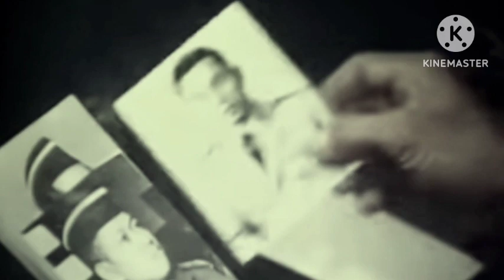POLEMIK KALA TVRI TIDAK LAGI TAYANGKAN FILM G30SPKI YG SEBELUMNYA MENJADI TONTONAN WAJIB TIAP TAHUN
G30spki
Makam Ade Irma Suryani nasution
G30s
Gerakan 30 september
Pranoto reksosamoedro
Njoto
Eddy martadinata
Ade Irma suryani
Nasakom
SUDISMAN
Soedisman
M. Jusuf
Santri vs pki
Gijadi
Sersan bungkus
Ishak bahar
Hendro subroto
Ernest Julius magenda
Untung sjamsuri
Brigjen soepardjo
Brigjen surjosoempeno
Suryosumpeno
Murad aidit
Bambang soepeno
Konfrontasi malaysia
G30spki Jawa tengah
Bambang soepeno
Heru Atmodjo
Heroe atmodjo
Basuki rachmat
Soemitro
Letkol sudjiman
MH Lukman
Moersjid
Sakirman
Soedisman
Operasi kalong
Ratna Sari Dewi
Dewi soekarno
Jasir HADIBROTO
Yasir hadibroto
Pki
Gestapu
Brigjen Soepardjo
Soepardjo
Lubang buaya
Gestok
Ahmad yani
Ah nasution
HUT PKI ke 45
Basuki rahmat
Soekarno
Dn aidit
Soeharto
Mt haryono
Mas Titodharmo haryono
R. Soeprapto
Moersjid
Tjakrabirawa
Sutoyo siswomihardjo
Maulwi saelan
Nani nurrachman
Ibrahim adjie
Nani Sutoyo
SOETOYO siswomihardjo
Mung parhadimulyo
Cakrabirawa
Lubang buaya
Tjakrabirawa
Manggil soekarno
Benny Moerdani
Sarwo Edhi Wibowo
Sarwo edhi
Pahlawan revolusi
Bimasakti
Pasopati
Gatot kaca
Pringgodani
Siswondo Parman
S parman
Mayor soekirno
Kapten koencoro
Biografi pahlawan
Amelia yani
Hendrianto Sahara Nasution
Yanti nasution
Nasakom
Angkatan kelima
Soegandhi
Basuki rahmat
Di pandjaitan
D i pandjaitan
Kapten koencoro
Kapten Soekarno
Omar Dani
Omar dhani
Djamin gintings
Junus samosir
Brigjen soepardjo
My haryono
Ali moertopo
My harjono
Pramoedya anaknya toer
Jamin Ginting
Yoga SOEGOMO
Ali moertopo
Ali murtopo
Jenderal sabur
Jamin gintings
Pranoto reksosamoedra
SOEBANDRIO
Subandrio
Pranoto
Basuki rachmat
Jusuf muda dalam
Soekirman
Sukitman
Kolonel Abdul Latief
Brigjen soepardjo
Untung sjamsuri
Untung syamsuri
Kolonel Abdul latief
Likas tarigan
Soejono PPP auri
Mayjen pranoto
Siswondo Parman
Letkol marokeh santosa
Suwondo parman
Sjam kamaruzaman
S Parman
Brigjen Ashari
Moersjid
Sersan Ishak bahar
Salim said
Brigjen soegandhi
Umar Wirahadikusumah
Mt haryono
Soeprapto
Prri
Permesta
Pancasila
Hmi
Anwar sanusi
HOTMANGARADJA PANDJAITAN
Njono PKI
SAKIRMAN
Sudisman
NJOTO pki
Gatot soekrisno
Gathot soekrisno
Pramono Edhi Wibowo
Agus Harimurti Yudhoyono AHY
Letkol Danang prasetyo wibowo